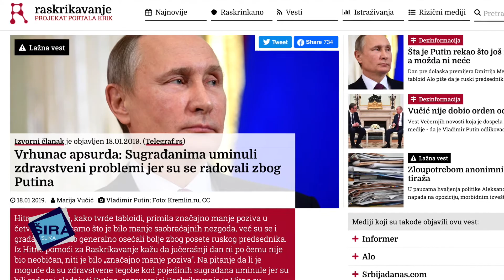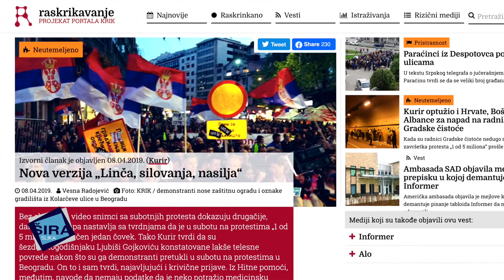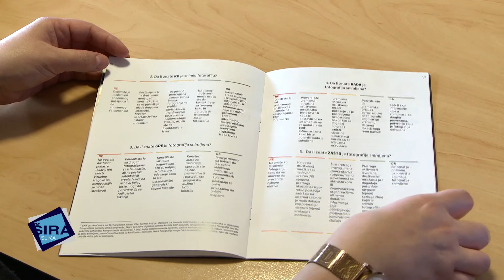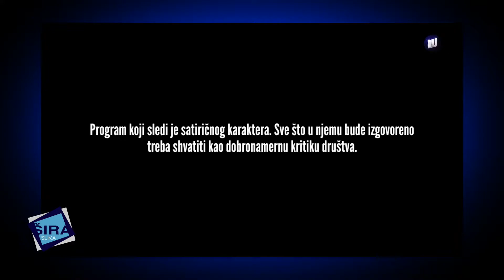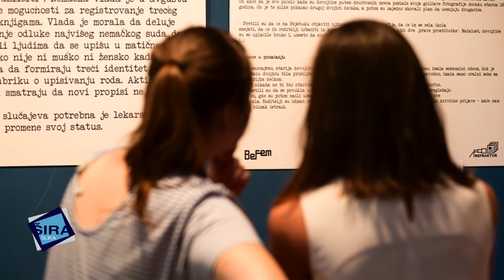Medijske slobode-opstanak - emisija 3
Serijal "Šira slika": medijske slobode - opstanak